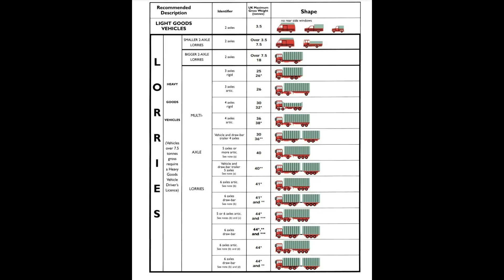DASHCAM | HGV using Bangors Road North and South - R300 TRS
Filmed on 20March2021 - Total Rail Solutions - R300 TRS

Update 24April2021 - The vehicle's owner has been informed by Police. Following discussion with the Sergeant of Iver Police Station, this video is legal (filmed in a public place) and can remain in public domain. Ongoing enforcement on Bangors Road is planned.

TVP are clamping down on dangerous HGV drivers like this who use roads unsuitable

Vehicle is shown entering and driving on Bangors Road North and Bangors Road South despite clear signage stating HGVs are forbidden. There is no railway near these roads. The roads are not suitable for large vehicles. When the HGV passes, the driver is on a mobile phone (he is holding the phone in both hands as if texting or playing a game). The bottom of his elbows are on the bottom of the steering wheel so he is not in full control of the vehicle. He is approaching two primary schools. There are clear signs on both roads indicating HGVs are not permitted. Footage submitted to Thames Valley Police on 20/3/2021

Dashcam: Transcend DP220